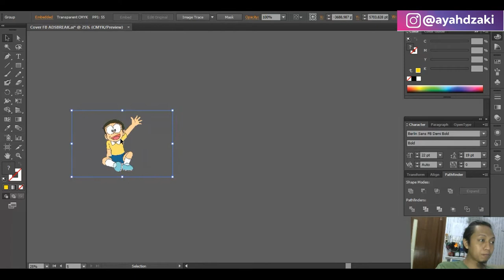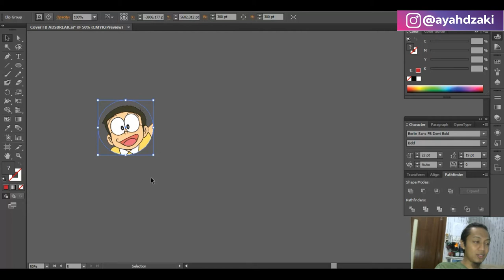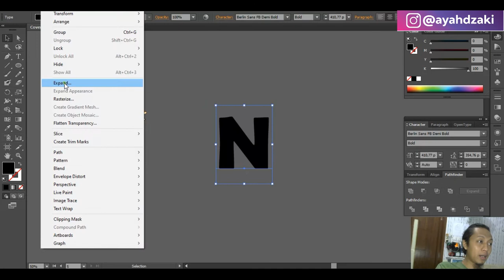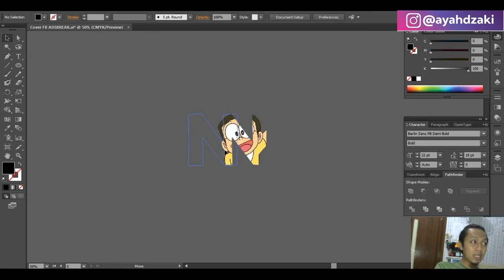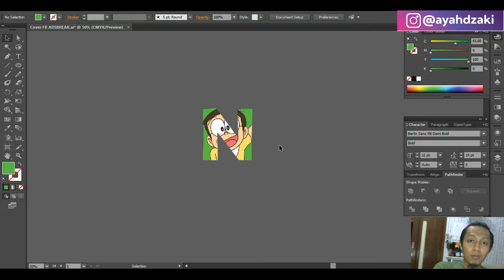Cara Masukin Gambar atau Foto Ke Bentuk Lingkaran atau Objek Huruf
Tutorial singkat dan padat ini semoga bisa membantu kamu semua ya temen temen.

Terima Kasih.